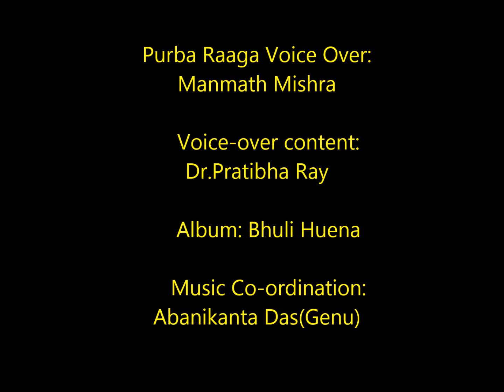Mana Madhumati singer:Adyasha Das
Odia, romantic song Adyasha Das